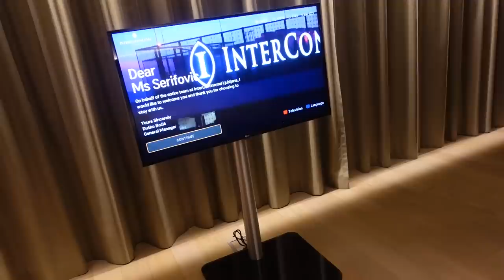Marija Šerifović - LEPA EVROPSKA UNIJA #139